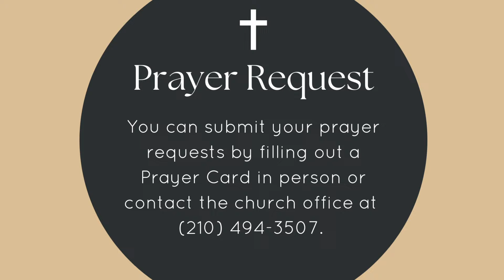The Third Sunday of Easter - April 14, 2024 - St. Thomas Episcopal Church and School